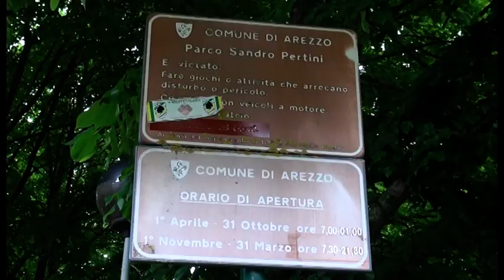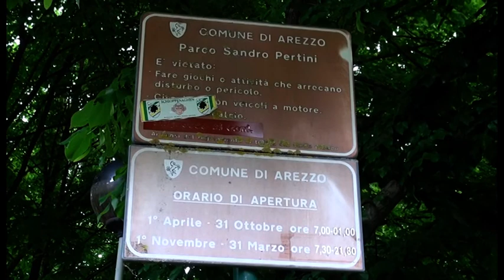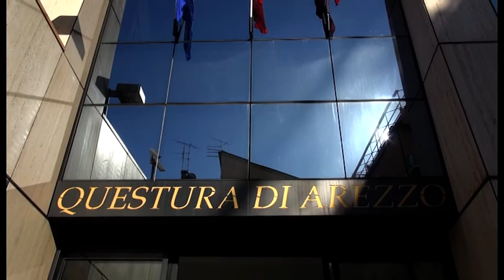Arezzo, ragazzini rapinati all'uscita da scuola: arrestato un 20enne